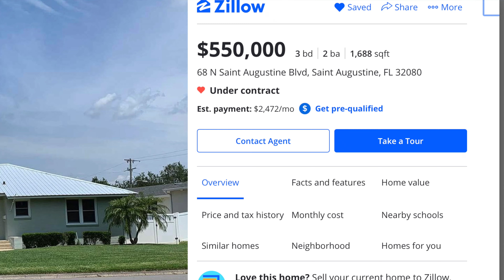Day 4) St. Augustine VLOG - Are Houses Still Affordable Here? (And the Beach 😎)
My hopes of buying a house in St. Augustine Florida could be over for now...so I'll be heading over to the beach for a little bit to enjoy the beautiful weather here before checking out some houses in the Palm Coast a little bit later today.

Products I use and recommend that improve quality of life

📖My Favorite Books to Get Ahead in Life:
Late Bloomers